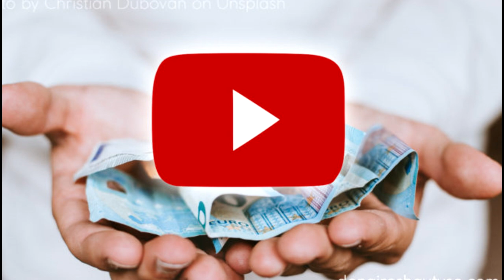⭐100 000 подписчиков !⭐ Секрет успешного блога от Stark !